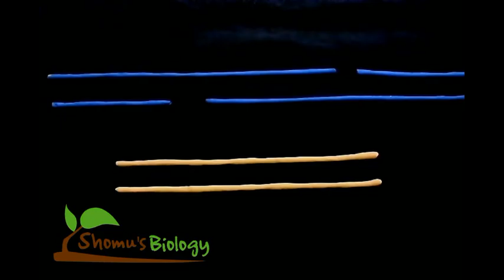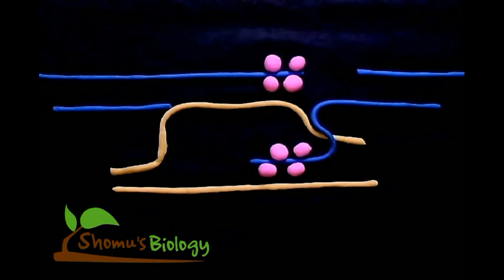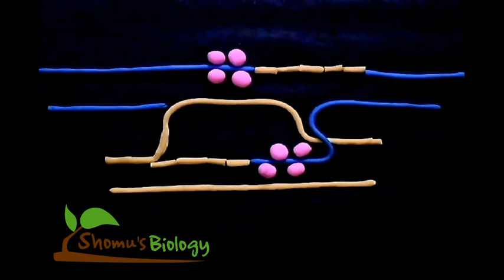Double strand break repair | homologous recombination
This DNA repair animation explains double strand break repair including homologous recombination.